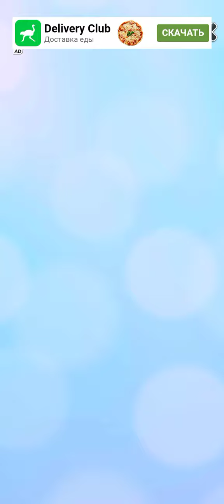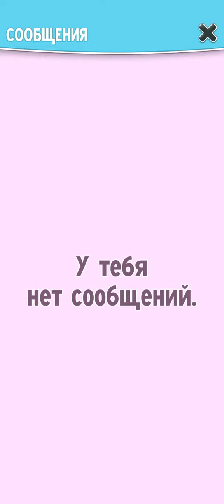talking angela level 31 speedrun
speedrun:
0:01 level 31
0:09 surprise
0:45 angela water
1:11 mouth
2:10 songs musics
2:30 sleep